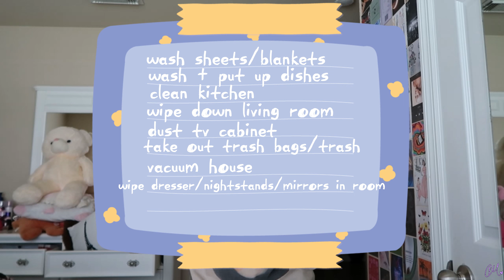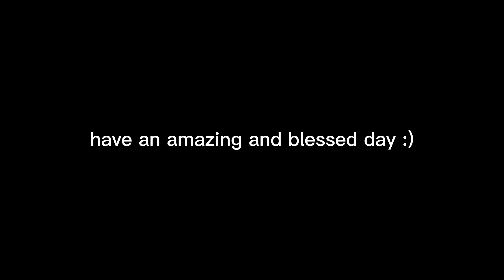PRODUCTIVE DAY | cleaning, organizing, declutter kitchen, etc.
hi, hello everyone! in this video I did a whole cleanup of my house! this was much needed and I hope it motivates y'all to do a little cleaning & decluttering as well, enjoy :))

MAKE SURE TO CHANGE TO 1080p FOR BETTER VIDEO QUALITY ! :D

♡ -paola